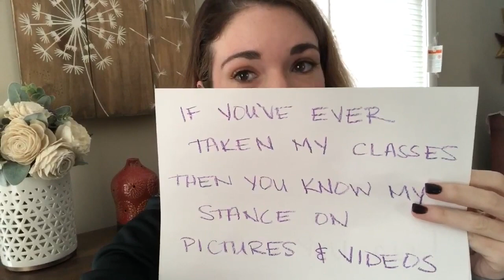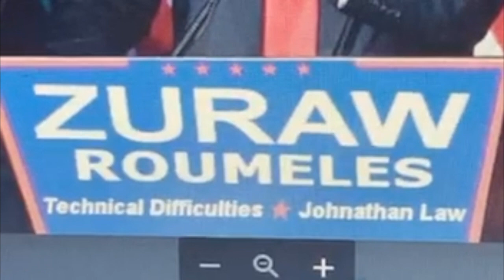A Message From The Jonathan Law Faculty